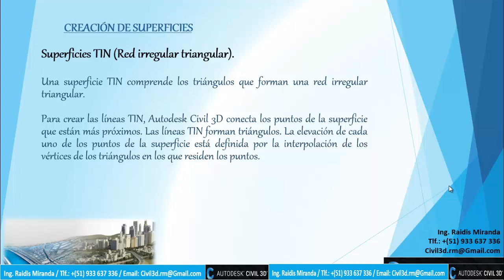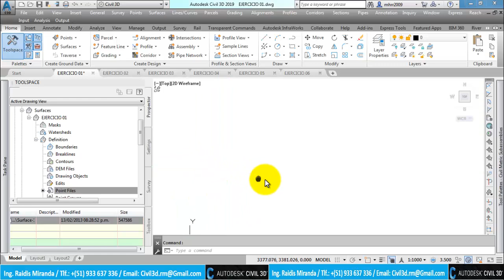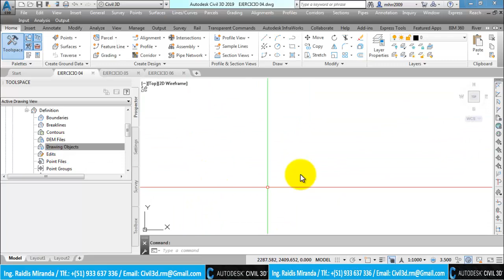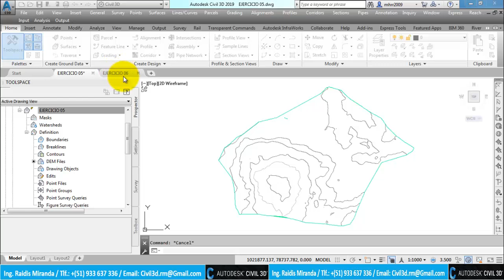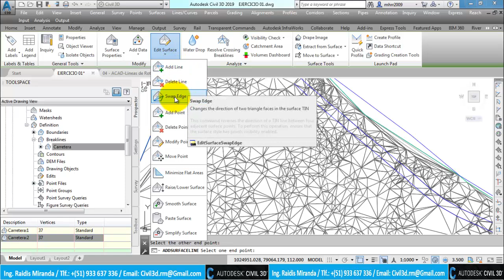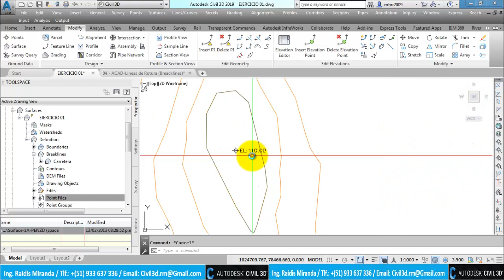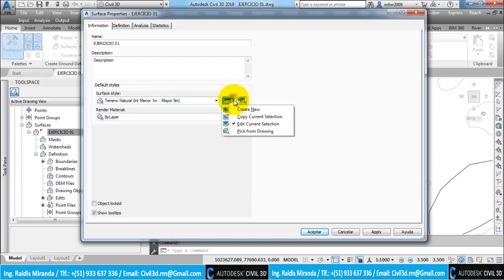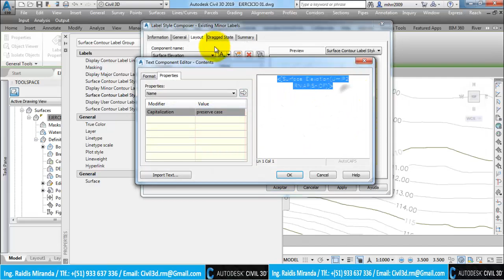✅[SUPERFICIES]💻💻✅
Contenido Específico
1. Creación de Superficies.
2. Definición de Superficies.
    2.1. Definición mediante Archivo de Puntos.
    2.2. Definición mediante Grupo de Puntos.
    2.3. Definición mediante Líneas de Contorno.
    2.4. Definición mediante Objetos (Textos, Bloques, Otros.).
    2.5. Definición mediante archivos DEM (Modelos Digitales de Elevación).
    2.6. Líneas de rotura.
    2.7. Líneas de Borde.
3. Edición de Superficies.
   3.1. Agregar líneas.
   3.2. Eliminar líneas.
   3.3. Cambiar Bordes.
   3.4. Agregar puntos.
   3.5. Eliminar Puntos.
   3.6. Modificar Puntos.
   3.7. Mover puntos.
   3.8. Elevar y bajar superficies.
   3.9. Suavizado de superficie.
 3.10. Pegado de superficies.
 3.11. Simplificado de Superficies
4. Análisis y Estilos de Superficies.
   4.1. Análisis y estilo de pendientes.
   4.2. Análisis y estilo de Elevaciones.
   4.3. Análisis y estilo de cuencas de captación.
   4.4. Estilo de curvas de nivel mediante intervalos.
   4.5. Estilos de superficies no visibles.
   4.6. Estilos de superficies solo borde.
   4.7. Estilos de superficies de triángulos y puntos.
   4.8. Estilos de superficies de proyecto.
5. Etiquetado de Superficies.
   5.1. Elevación de un punto.
   5.2. Cota simple de líneas de contorno.
   5.3. Cota Múltiple de líneas de contorno.
   5.4. Cota Múltiple de líneas de contorno mediante intervalos